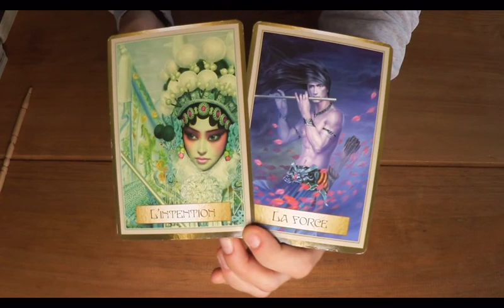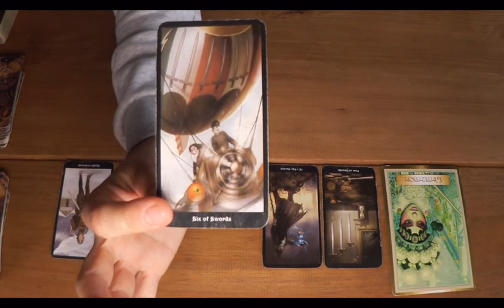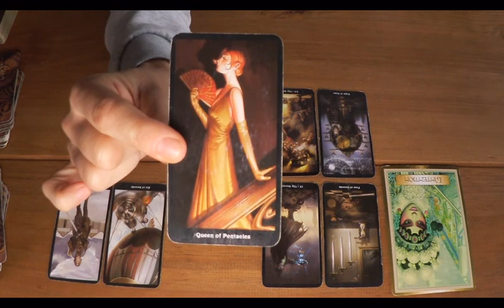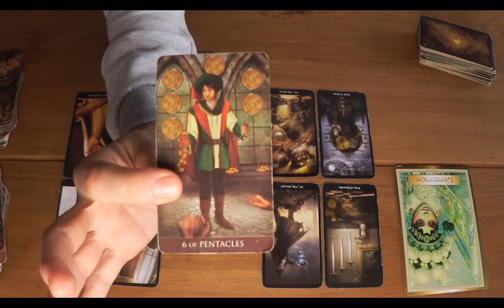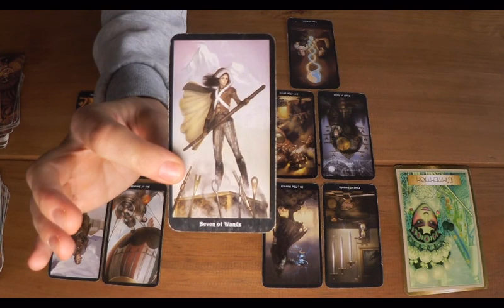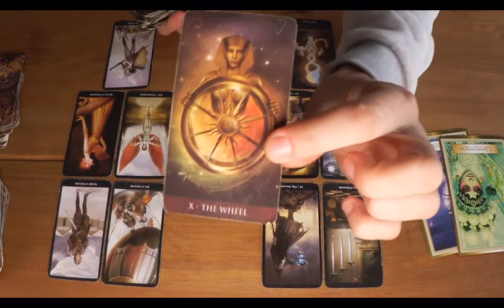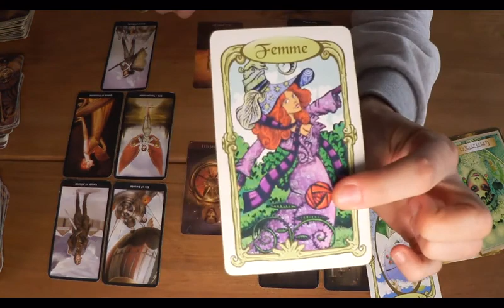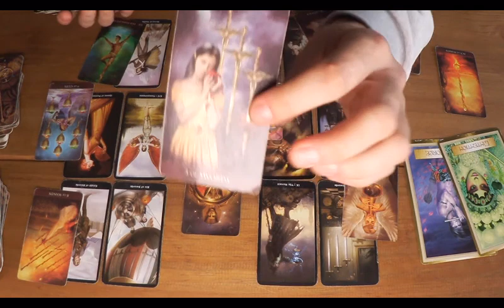🤍🅱🅰🅻🅰🅽🅲🅴 Guidance sentimentale Octobre : Se choisir !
EXT sentimentale sur VIMEO